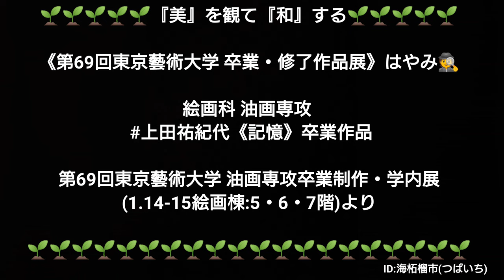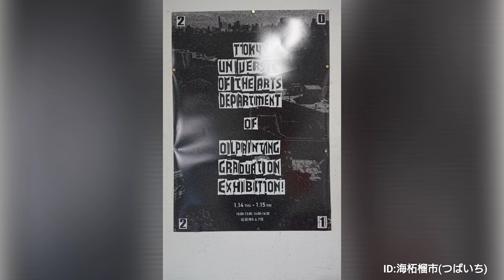絵画科 油画専攻 上田祐紀代《記憶》卒業作品 第69回東京藝術大学 油画専攻卒業制作・学内展(1.14-15絵画棟:5・6・7階)より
🌱🌱🌱海柘榴市(つばいち)のオンライン・ミュージアム🌱🌱🌱

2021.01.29～02.02からの第69回東京藝術大学 卒業・修了作品展
を前に🕵️

東京藝術大学 絵画棟 5・6・7階で1/14・15の両日に開催された
《2020年度 美術学部絵画科油画専攻
卒業制作 学内展》(入場者限定)

第69回東京藝術大学 卒業・修了作品展の出品のうちの絵画科 油画専攻 卒業制作の作品を先取りオンラインでご紹介🕵️

コロナ😈に負けず‼️コロナでもただじゃ～起きない藝大生👩‍🎓👨‍🎓

Artist
上田祐紀代(714)
UEDA Yukiyo

卒業制作《記憶》Memory

《第69回東京藝術大学 卒業・修了作品展》はやみ🕵️

絵画科 油画専攻
上田祐紀代《記憶》卒業作品

第69回東京藝術大学 油画専攻卒業制作・学内展(1.14-15絵画棟:5・6・7階)より

卒業制作 学内展》目次